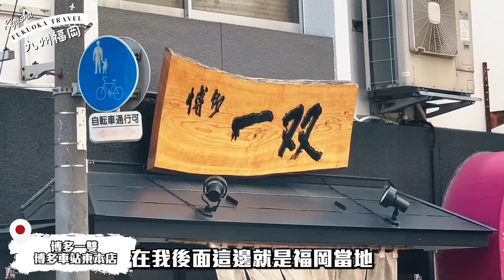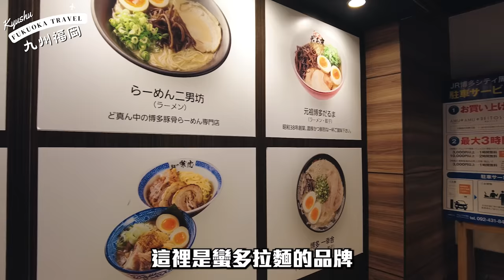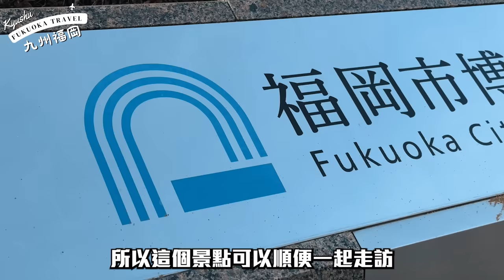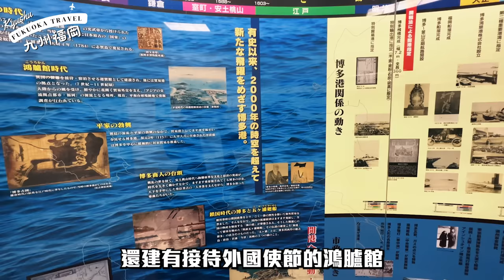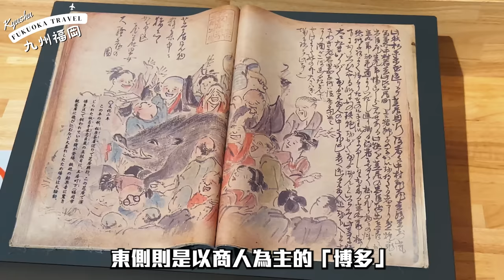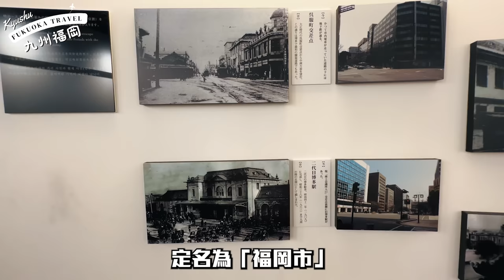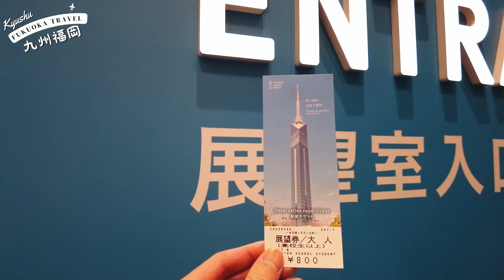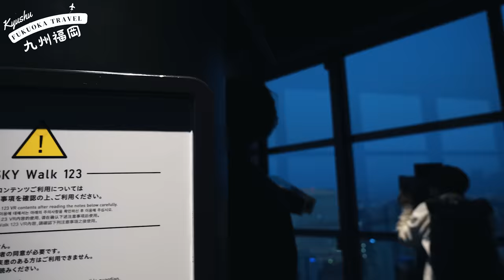大批海外遊客殺到 來九州玩要有心理準備😩 ｜日本旅遊 九州福岡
誠摯邀請您接受瑪瑪茲一的採訪節目